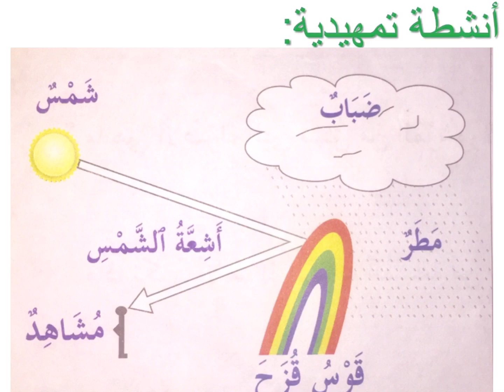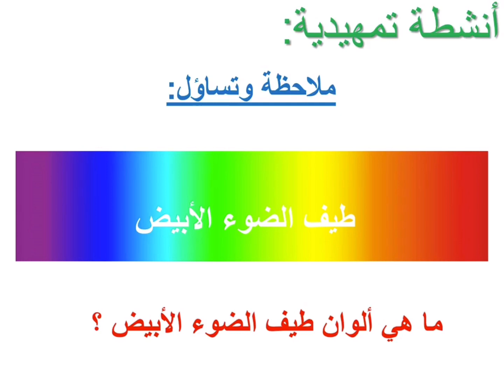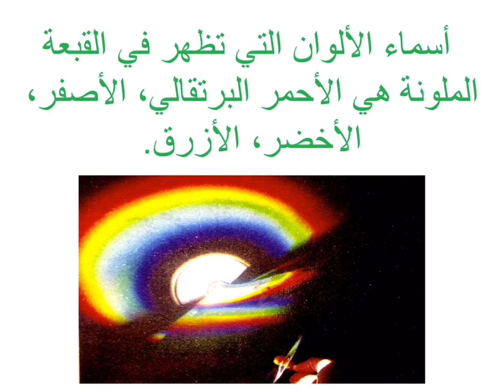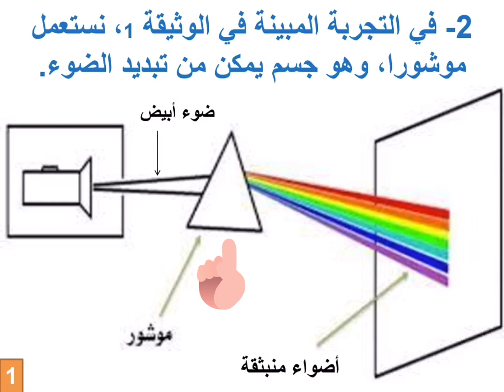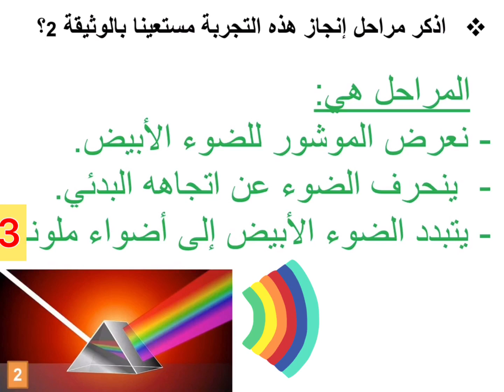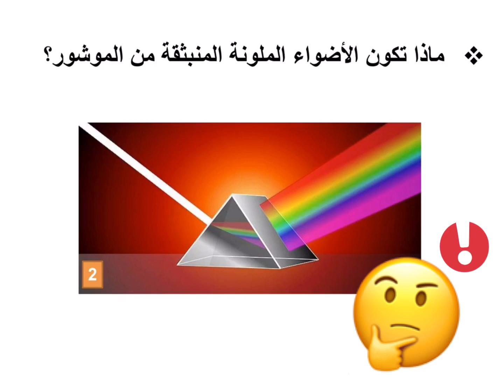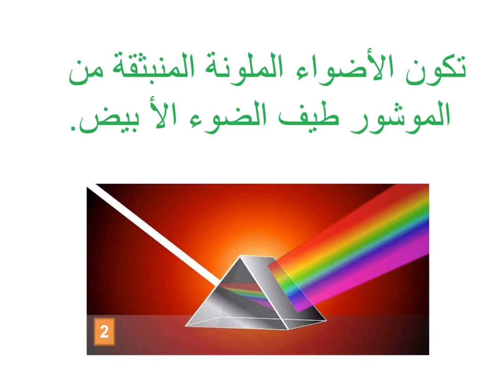درس النشاط العلمي: تَبَدُّدُ الضَّوْءِ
الحصة الثانية من موضوع الضوء ٢
منهل النشاط العلمي للسنة الخامسة ابتدائي